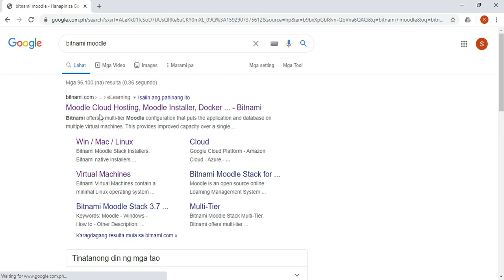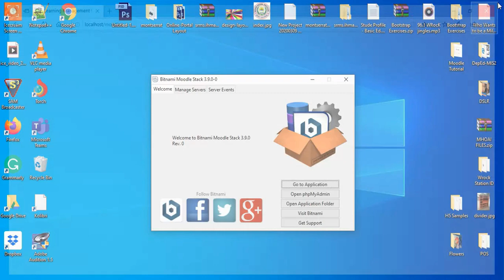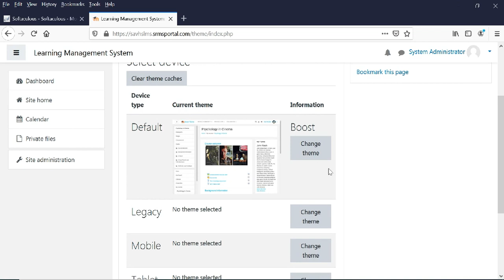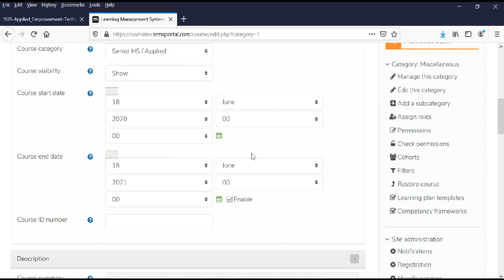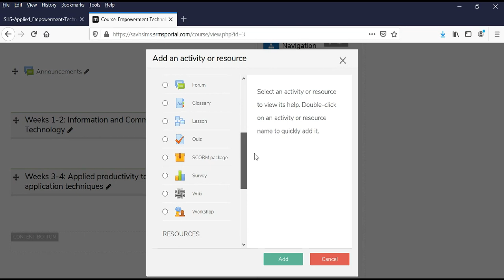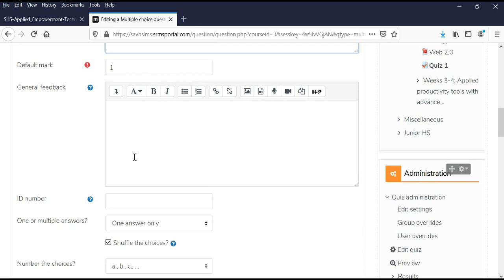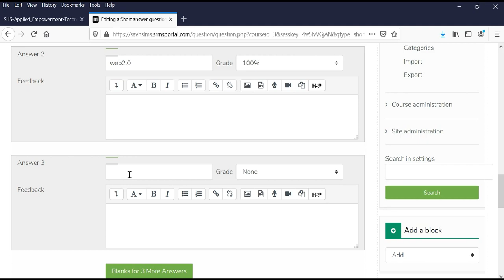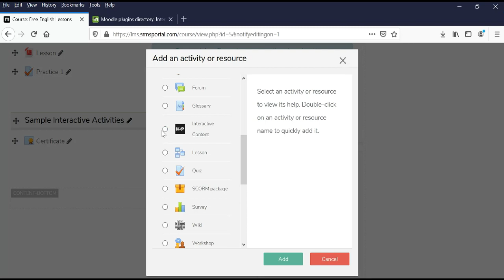Utilization of MOODLE application, the leading Learning Management System (LMS)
In this video you will be guided on how to:
1.  Install and run MOODLE in local computer
2.  Create categories
4.  Add Courses
5.  Install H5P Plugins